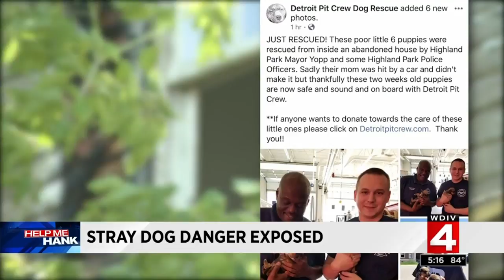Dangerous dogs take over Highland Park neighborhood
The dogs have taken over a Highland Park neighborhood, and people living nearby are terrified.